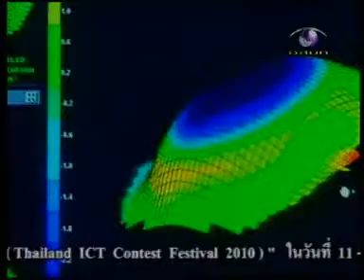คอนแทคเลนส์รักษาสายตาสั้น